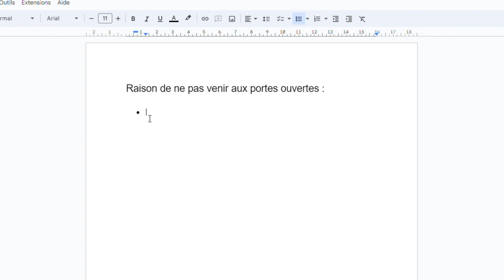Journées Portes Ouvertes - Janvier 2024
Les premières Journées Portes Ouvertes de l'année arrivent bientôt !
Et nous, nous nous demandons réellement quelles sont les raisons de ne pas y venir…
Alexis non plus n'a pas l'air de trouver la réponse...du stock, des véhicules prêts à partir, des offres exceptionnelles…

Nous vous attendons du 11 au 15 janvier !